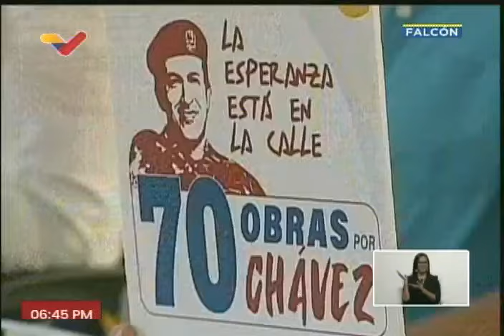Maduro en Falcón inaugura primera Zona Juventud y anuncia 70 obras para el 28 de julio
7 de marzo de 2024. El Presidente de Venezuela, Nicolás Maduro,  inaugura primera Zona Juventud y anuncia que inaugurará 70 obras para el 28 de julio de 2024, cuando se cumplirán 70 años del nacimiento de Hugo Chávez.

USDT o Bitcoin (BEP20): 0xef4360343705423a24119205eeb1de2a10fd23f4